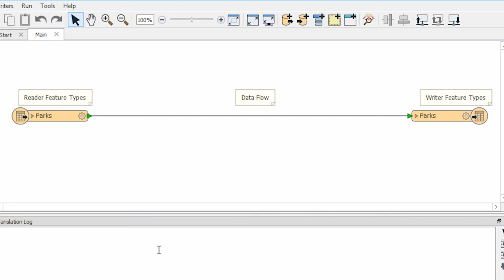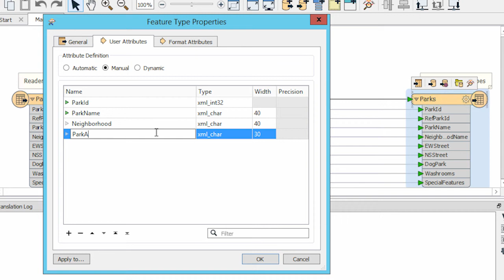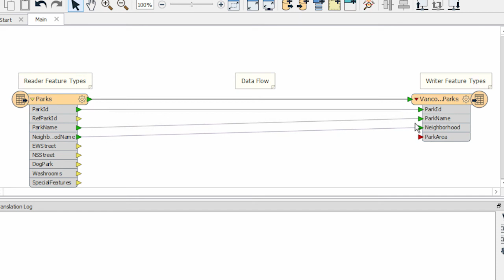Getting Started with FME Desktop 2016: Modify Data Structure (Part 2 of 4)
Modify the schema of your data, including attributes, feature types, geometry, and other metadata. Part 2 of the FME Desktop tutorial.